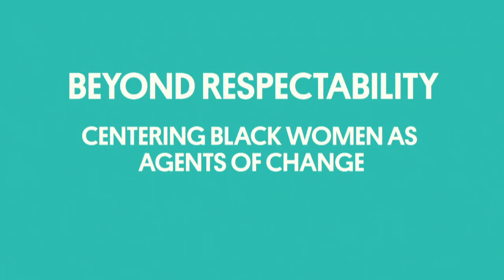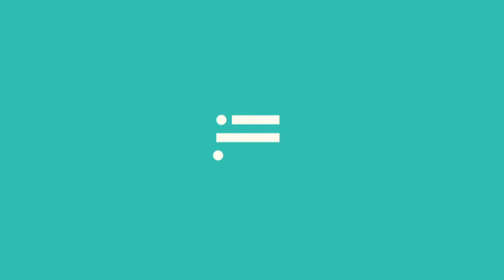Beyond Respectability: Centering Black Women as Agents of Change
Join New America’s Family-Centered Social Policy program for a conversation with Professor Brittney Cooper, author of Beyond Respectability: The Intellectual Thought of Race Women about centering the narratives, experiences, and leadership of Black women as essential to charting a better future for us all.

Addressing the crowd at the Women’s March on Washington, civil rights activist and scholar Angela Davis said, "We recognize that we are collective agents of history and that history cannot be deleted like web pages.” While the March asserted the power of collective representation in mounting resistance, persistent blindspots compromise the institutions working to maintain it.

Recently, for example, a group of Black women civic and political leaders enumerated the leadership that Black women are taking to mobilize voters, run for office, and organize communities without support from, or key representation within, the Democratic National Committee. “There’s too much at stake,” reads the letter to DNC chairman Tom Perez, “to ignore Black women.”

In her new book, Beyond Respectability: The Intellectual Thought of Race Women, Cooper documents the development of African American women as public intellectuals and the evolution of their thought leadership from the end of the 1800s through the Black Power era of the 1970s. Her book provides critical insights and inspiration for recognizing and prioritizing Black women as agents of history and of our future.

Join us for a conversation on the imperative to center the leadership of Black women within institutions of power and influence to achieve a society that benefits us all. We will start from the historical perspective taken in Professor Cooper’s new book and then elevate contemporary examples of where the leadership of Black women are shaping narratives and strategies in electoral politics, media, and institutional design.

A happy hour reception and book signing will follow the conversation.

Copies of Beyond Respectability: The Intellectual Thought of Race Women will be available for purchase by credit card or check.

The event will be live streamed on this page. You can follow the conversation online with TrustBlackWomen and @NewAmericaFCSP.

Speakers:

Brittney Cooper
Assistant Professor of Women’s and Gender Studies and Africana Studies, Rutgers University
Author, Beyond Respectability: The Intellectual Thought of Race Women

Sabrina Hersi-Issa
CEO, Be Bold Media

Jessica Byrd
Founder and Principal Strategist, Three Point Strategies

Angela Peoples
Director, GetEQUAL

Moderator:

Mia Birdsong
Fellow, New America CA